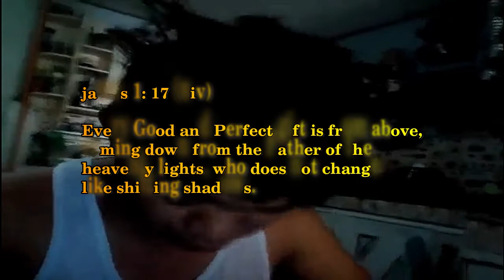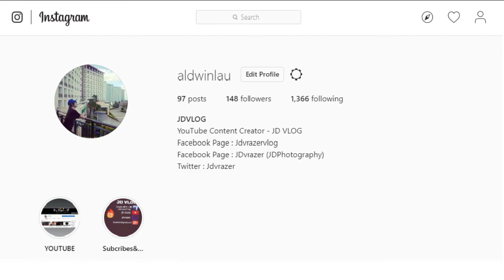Quarantine Task (LifeVerse)